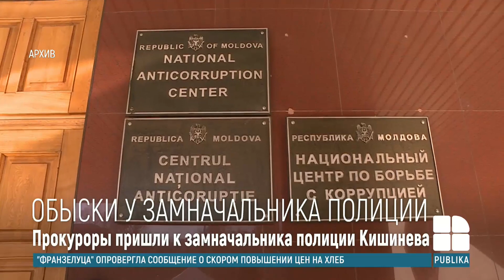Прокуроры по борьбе с коррупцией нагрянули с обысками к замглавы столичной полиции